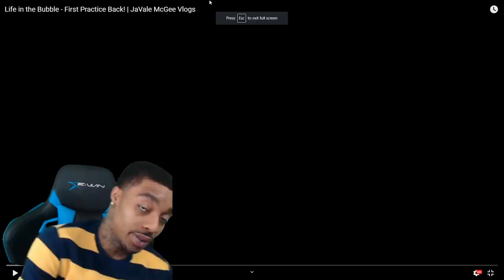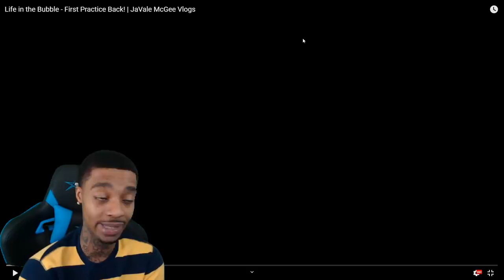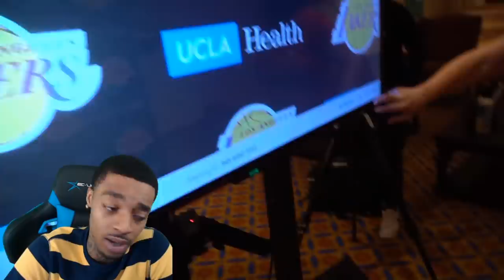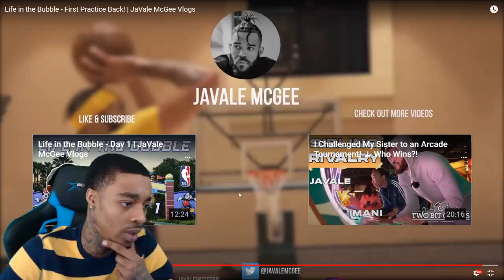Reacting To Life in the Bubble!